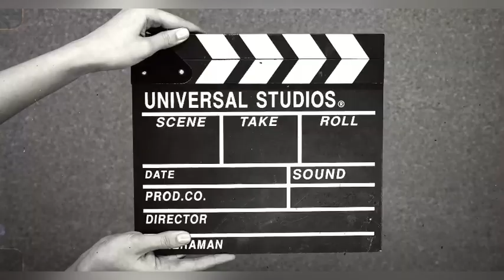Kovalam Beach || Trivandrum, Kerala || Travel Vlog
Thank you for giving your precious time to watch my videos.
This video is all about a short visit to Kovalam beach, Trivandrum Kerala.
It was a nice experience during the journey as it was my first time in beach. It’s very nice to see the waves of the sea.
I enjoyed with my friends from northeast who are pursuing MBA with me here in Kerala since 2020.
I would be happy to see your valuable comments after watching the video.
Thank you, let’s meet in next video.